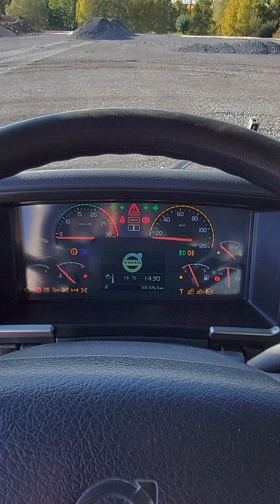Volvo FM420 E5 VEB Kipphydraulik Kompressor, 2012, 531tkm truck rewiev 2021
Volvo FM420 E5 VEB Kipphydraulik Kompressor, 2012, 531tkm (LKW) by Rhein Trucks.
With Rhein Trucks you can find the best quality used trucks (LKW) imported from Switzerland and with a plenty of extras. Trucks with minimum long-term COO (cost of ownership).

Truck sales - Import and Export of used trucks 1st hand. Custom inquiries, different delivery options, customs support and much more. Our team is more capable than one can imagine!

Finding a good used truck is not an easy job, right? Almost everyone has come upon this dilemma - to buy a used car or a new one. The new truck is always a tempting choice with its reasonable price and small monthly installments. In most cases buying a new vehicle is a catch because of the lack of extras.
It is the same with the trucks – what truck to choose, which extras to have, how will it affect the final price? Can we find a used LKW with the same or even more extras? Can we TRUST a used truck to be good enough and not to let us down?

It all has one solution – to buy from trusted seller. A truck seller who finds vehicles from markets where the standard equipment includes almost full extras, a seller who checks thoroughly what they buy and then put it on additional one-day test. Check it once again, wash and clean it and put it on the market ready for its next owner.

We are for here to help you! (Wir sind für Sie da!)